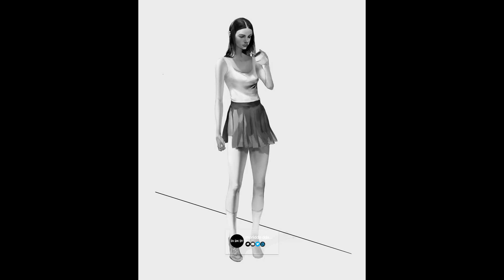Digital Paintings by moriddo dda...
Artist : moriddo dda...